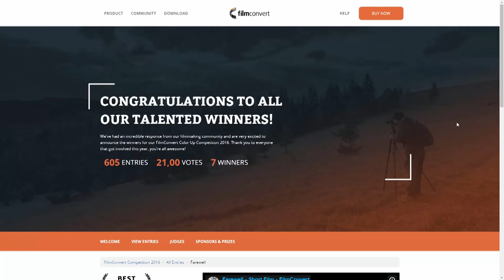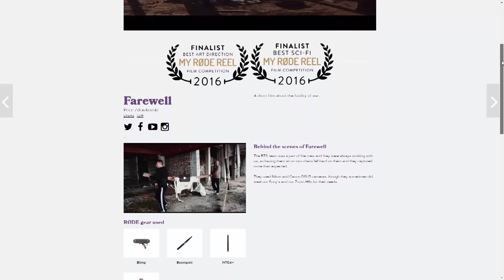Tv Tera Ritamot na gradot Pece Zdravkovski raboti na svojot vtor film 22 02 2017